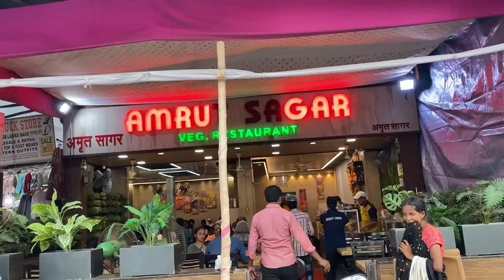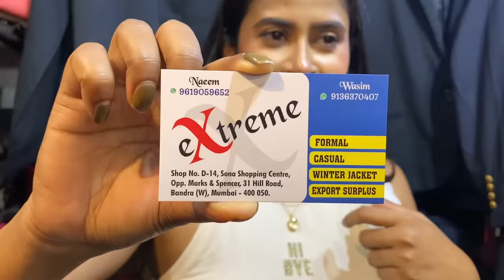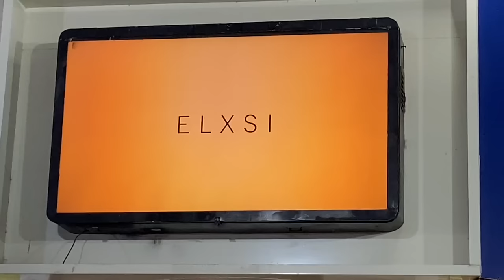VLOG 32: BANDRA HILL ROAD VLOG || MONSOON COLLECTION || BLAZER , TRENDY BAG, JEANS, TRENDY SUNGLASS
Hi Guys,
This video is all about Bandra Hill Road Vlog. Hope you Enjoyed Watching This :-)

I'm based on Mumbai, Let's collaborate!

Love
Namita :)